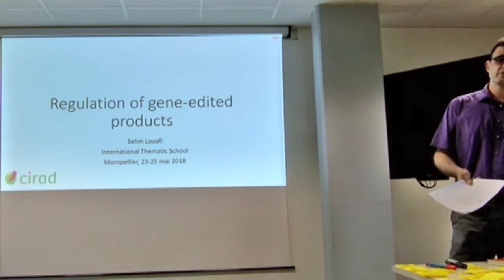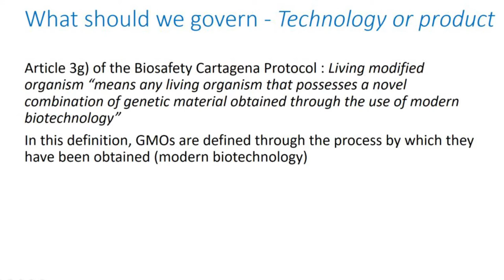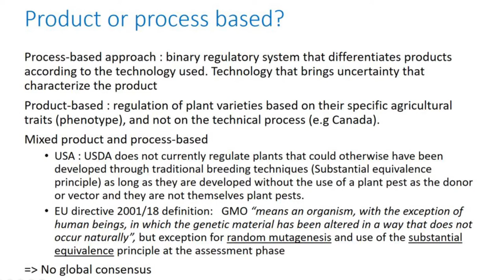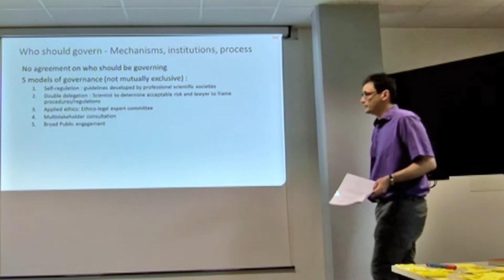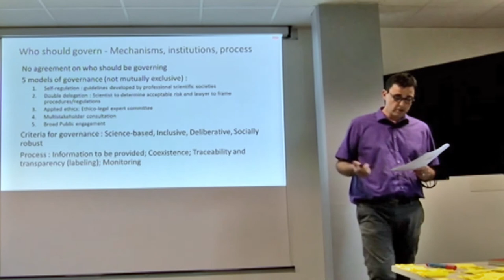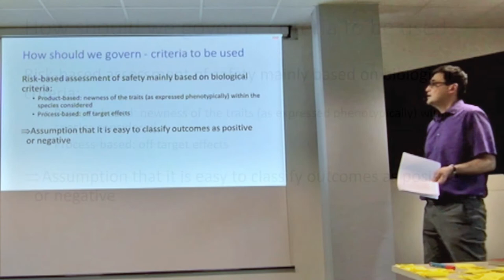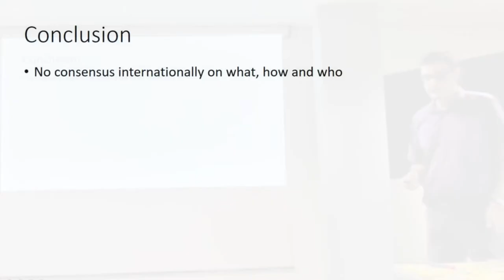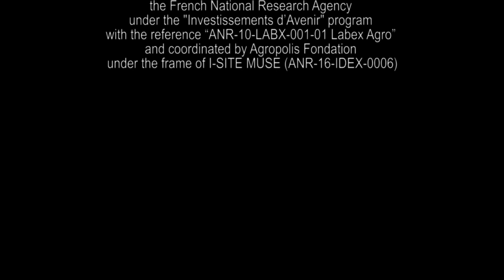Conference by Selim Louafi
Conference by Selim Louafi "Regulation of gene-edited products" in May 2018 (27 minutes).